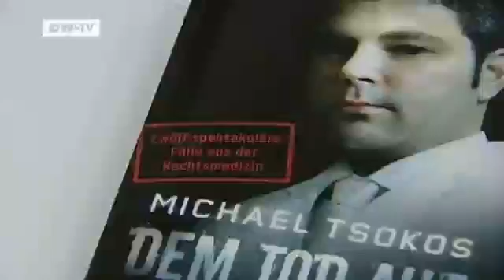Tomorrow Today | forensic pathologist Michael Tsokos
Michael Tsokos is probably Germanys best-known forensic pathologist. He heads the Institute for Forensic Medicine at the Charité. Tsokos is one of the experts who examined the bodies in mass graves in Bosnia and Kosovo,and he helped identify the dead after the tsunami in Indonesia.